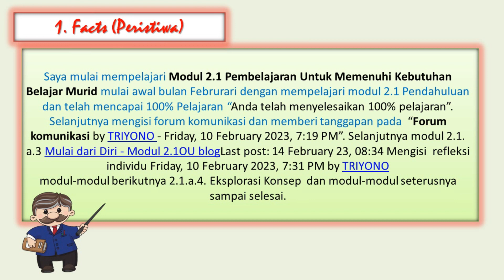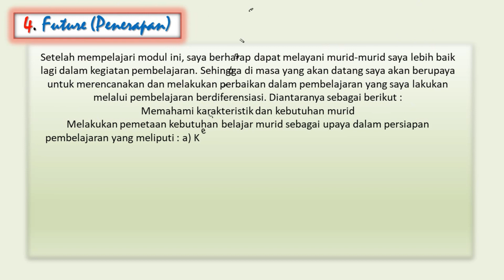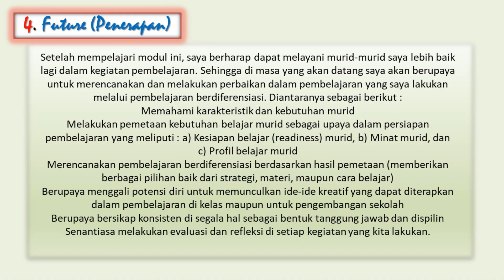Jurnal Refleksi dua mingguan Modul 2 1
Modul 2 1. Pembelajaran Untuk Memenuhi Kebutuhan Belajar Murid Melalui Pembelajaran Berdiferensiasi